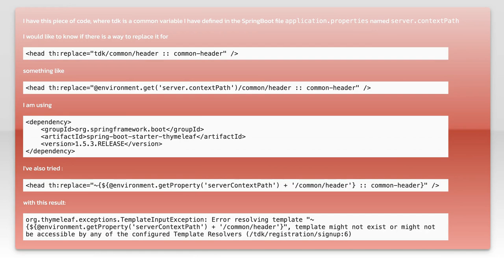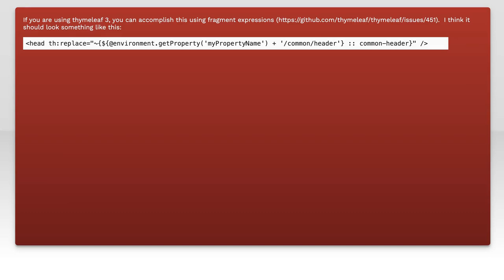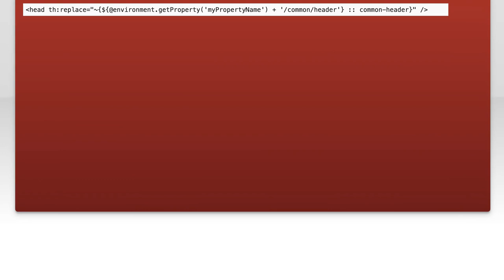Thymeleaf read property inside a replace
spring-boot: Thymeleaf read property inside a replace

Related to: spring-boot, thymeleaf